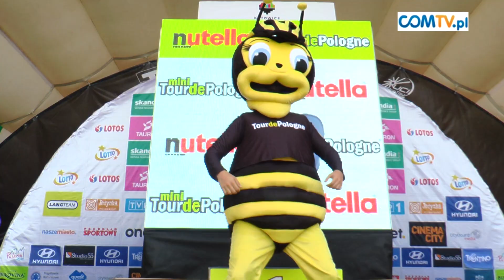MINI TOUR DE POLOGNE - KATOWICE 2015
Nim do boju ruszyli najlepsi kolarze świata, do rywalizacji stanęli młodzi adepci kolarstwa w wyścigu Nutella Mini Tour de Pologne.